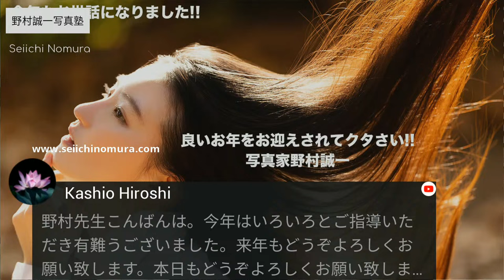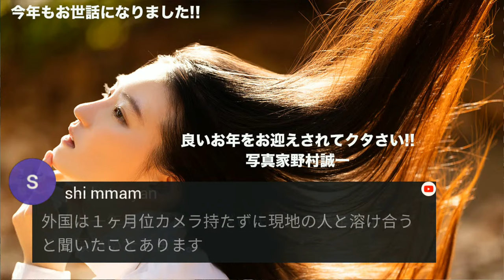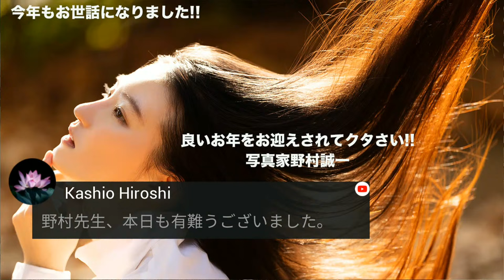野村誠一写真塾20231230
考え方を変える事で、写真は上手くなる。今回の話は、どこかでありそうで誰も語らなかった。写真とは、そんな小さな積み重ねで上手くなるモノです。意外な、カメラマンのテクニックを公開、、是非試して下さい。

400冊以上の写真集 広告 CM 映画監督
---広告
Canon、Panasonic、NTT ONKYO
FUJIFILM、SUNTORY、ASAHI BEER
NESCAFE、PHILIP MORRIS、AXIX

400冊以上の写真集 広告 CM 映画監督
---広告
Canon、Panasonic、NTT ONKYO
FUJIFILM、SUNTORY、ASAHI BEER
NESCAFE、PHILIP MORRIS、AXIX
波は美しすぎる!!
時々あまりにも大きな波が来て、海に引きずり込まれそうになる。
夕方は、ワイキキビーチのサーフライダーが夕日の一番綺麗な癒し空間である。

400冊以上の写真集 広告 CM 映画監督
---広告
Canon、Panasonic、NTT ONKYO
FUJIFILM、SUNTORY、ASAHI BEER
NESCAFE、PHILIP MORRIS、AXIX
  写真家野村誠一